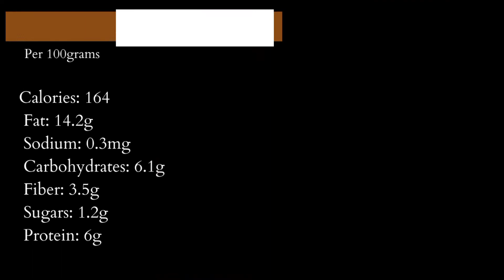Badam Milk Recipe | Almond Milk Keshar | Milk Shake | Protein Shake |For Adults Babies|HealthyRecipe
Hi guys
here I am with a super tasty healthy protein rich nutritious recipe of badam milk for babies and adults also it is very quick and easy to make.
saffron milk
almond milk
protein shake
Milk shake
baby lunch ideas
baby health drink
weight gain drink
evening snacks for babies
wellness
healthy recipes
health drinks
protein rich baby foods baby weight gain food
brain development